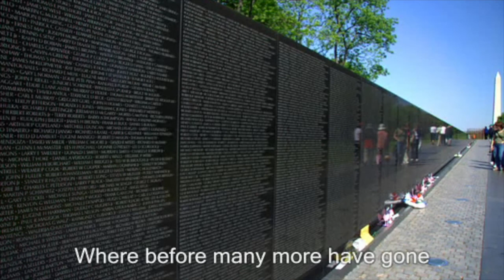Sgt MacKenzie Many Men Have Gone - Vietnam